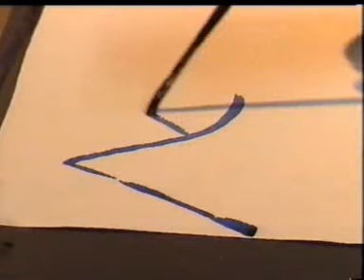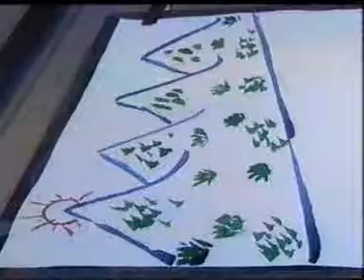Dr. Haresh Patel - Child Specialist - Vadodara Gujarat. India